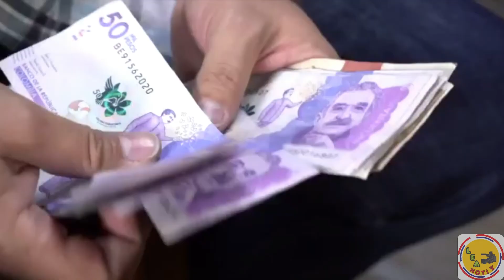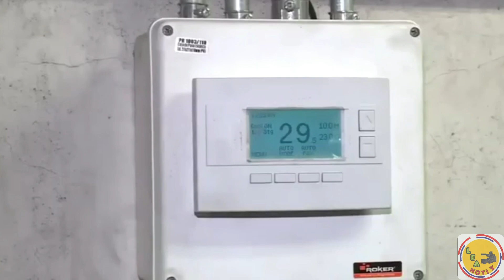Embargan cuentas al alcalde de Cali por anomalías en contratos